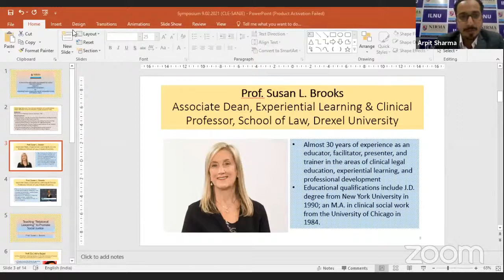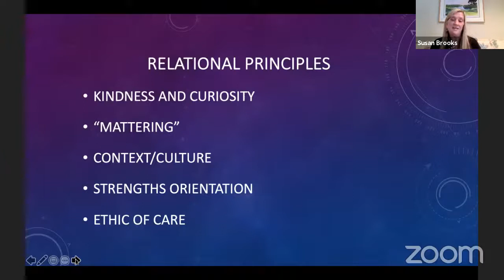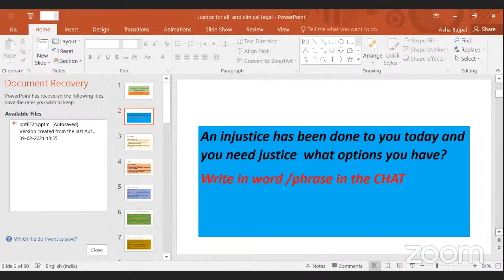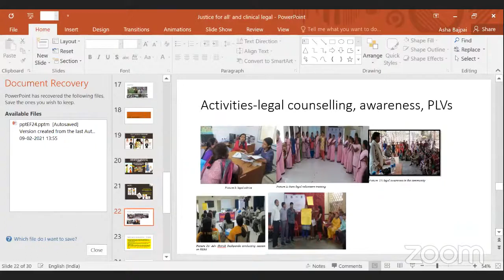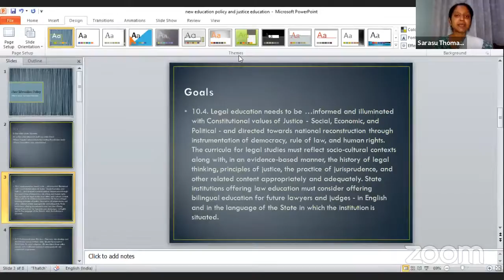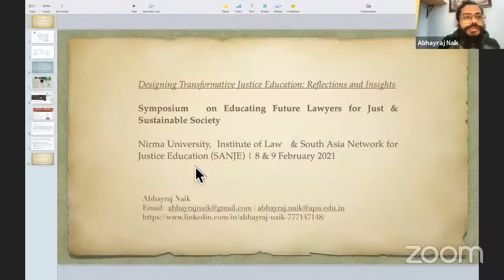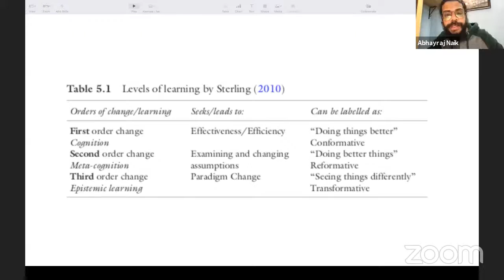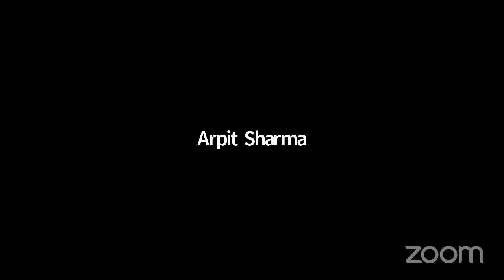International Symposium on Educating Future Lawyers for Just & Sustainable Society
Ambassador Dennis Jett (Ret.), Ph.D., Professor of International Affairs,
School of International Affairs, The Pennsylvania State University